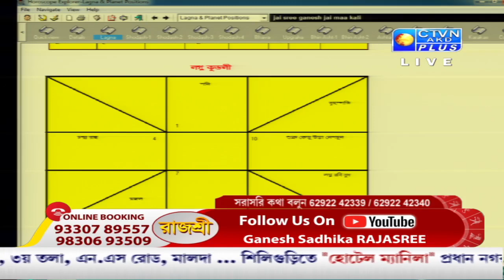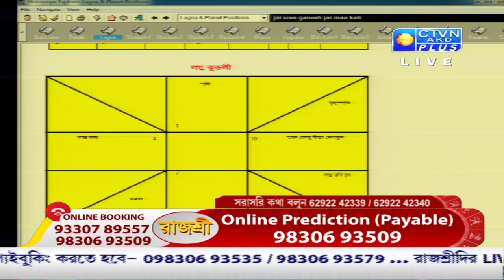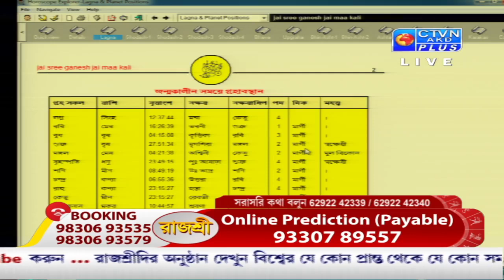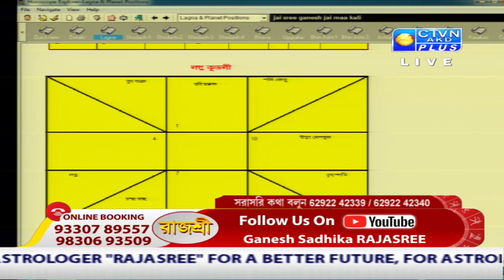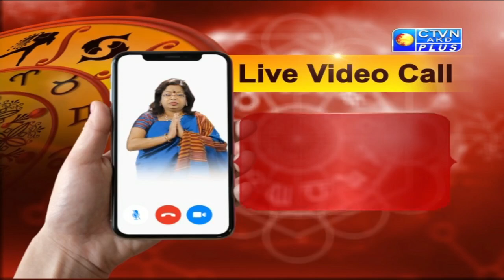RAJASREE (Astrology) CTVN_04_05_2021 - 10:35 AM